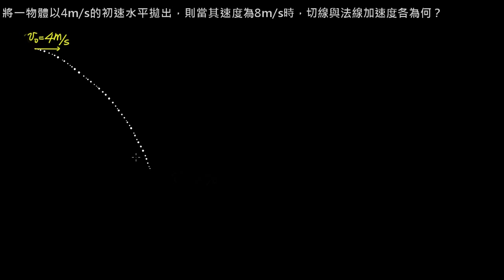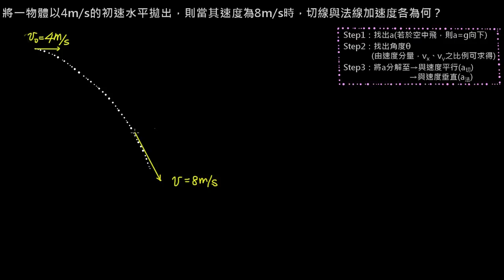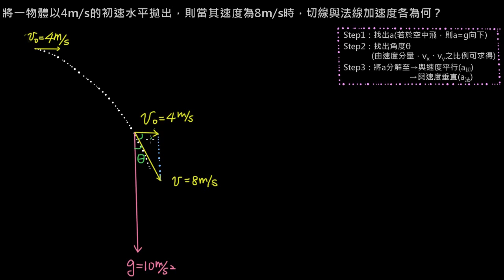高二_2-3_03_習題1(切線加速度與法線加速度)